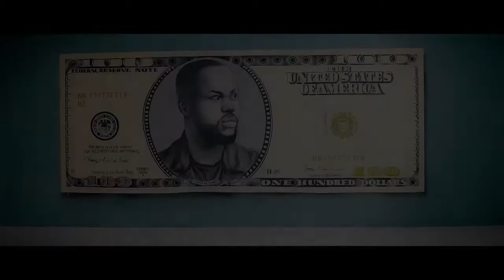VENOM CASCADEUR L'ARGENT Clip Officiel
musique pour donner des conseils.